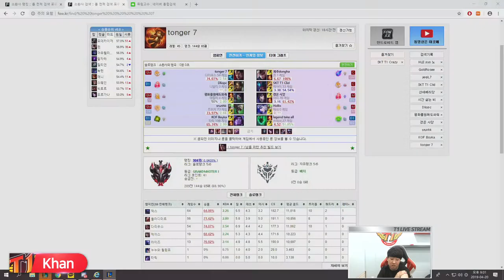SKT T1 Khan Quinn vs Darius Top (4/20/2019)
All Copyrights related issues should be sent to my facebook and
it will be deleted immediately. Thank you for your cooperation.